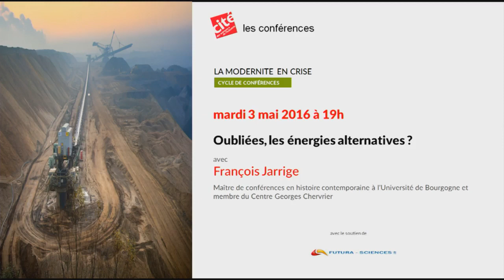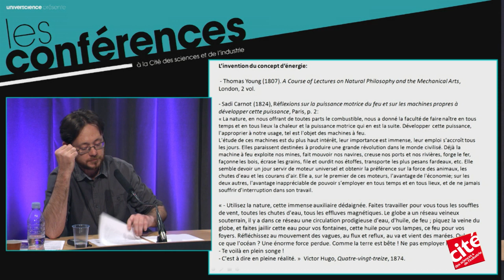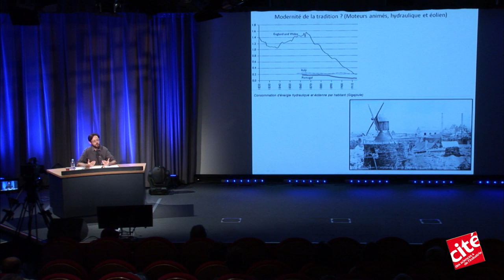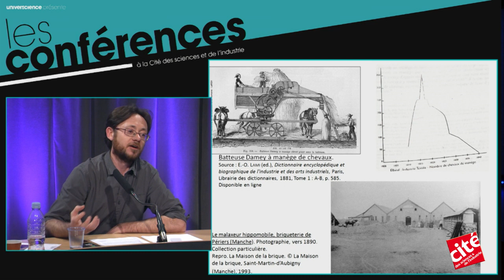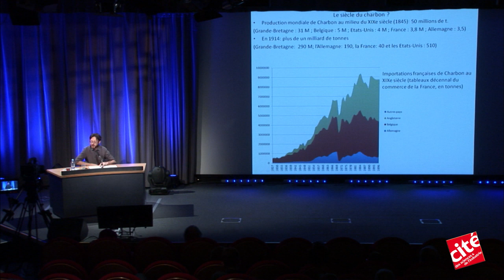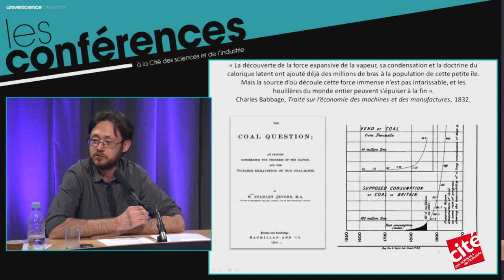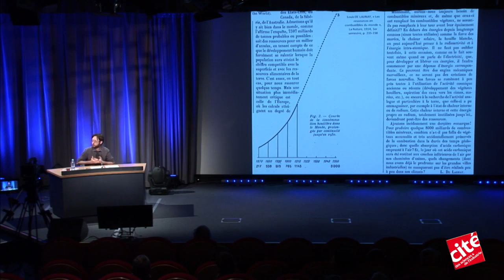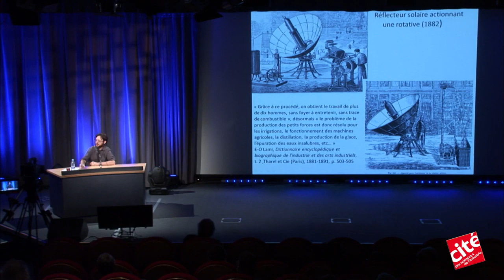Oubliées, les énergies alternatives ?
Le XIXe siècle européen sacre le triomphe du charbon, puis du pétrole. Or le « choix du feu » l’a emporté lentement sur d’autres moyens d’accroître la force de l’humanité. L’exploration des expériences énergétiques oubliées se révèle indispensable pour affronter les défis énergétiques du futur.Avec François Jarrige, maître de conférences en histoire contemporaine à l’Université de Bourgogne et membre du Centre Georges Chevrier.

Thématique "Rêves et cauchemars" cycle Modernité en crise. Mardi 3 mai 2016 à 19h